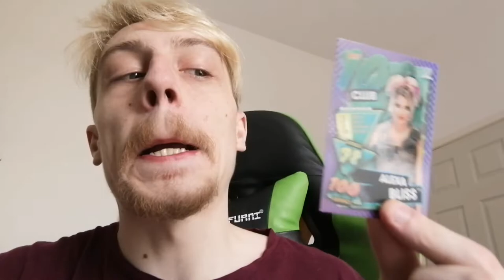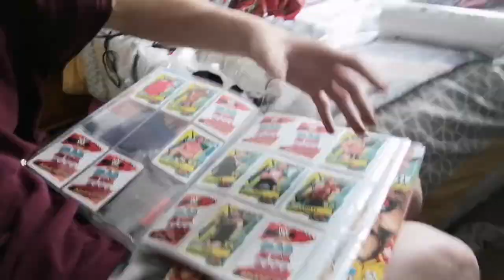Time For A Big Change...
Hey you, yeah you! Today on The Story Of Teapot it's time for a big change as it's time for me to get my haircut for the first time in over a year! Then while I'm out I decide to get myself some more WWE Collectable Cards and I get some pretty rare cards!

Welcome to The Story Of Teapot! My name is Teapot or Liam and I vlog every day of my life as I take you behind the scenes of being a streamer, vlogger, and a dad at the same time! So why not come along on this fun crazy ride we call life with Me, my girlfriend Kim, and my daughter Evie to see what we get up to!